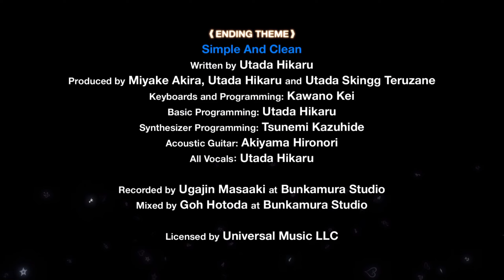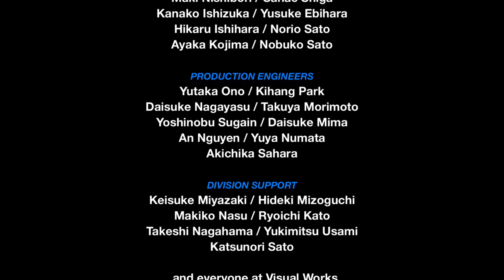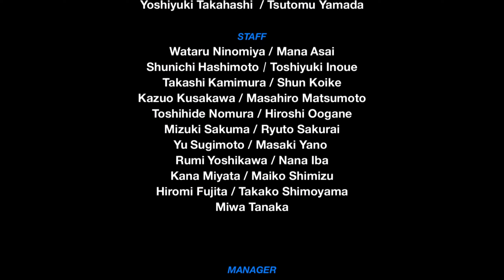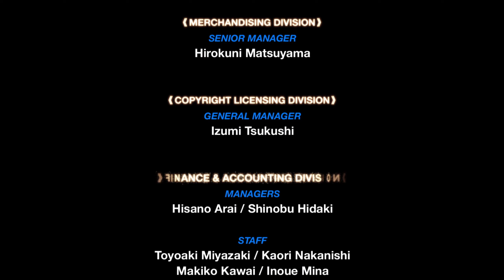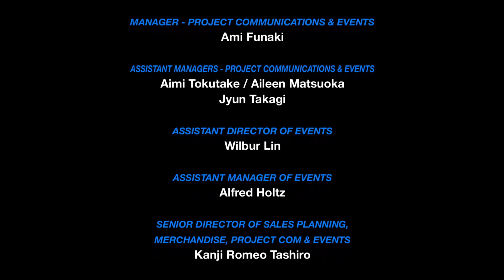Kingdom Hearts Birth By Sleep Fragmentary Passage 0.2 PC Proud Forest Thorns & Depths Darkness FINAL